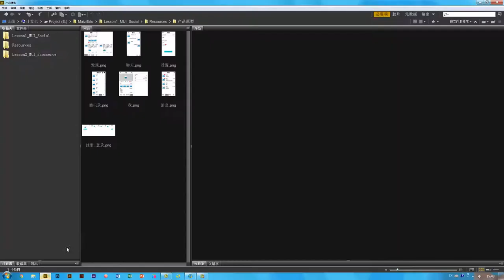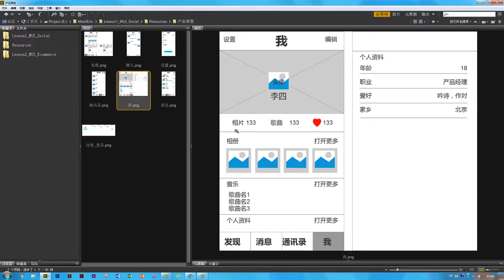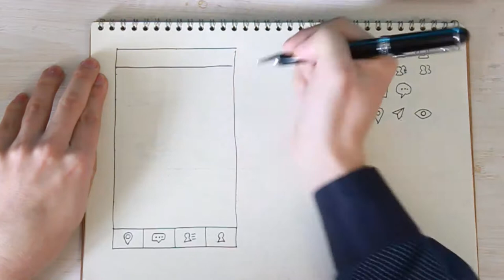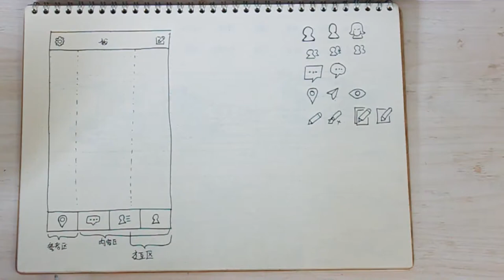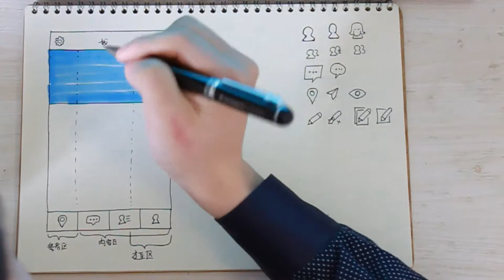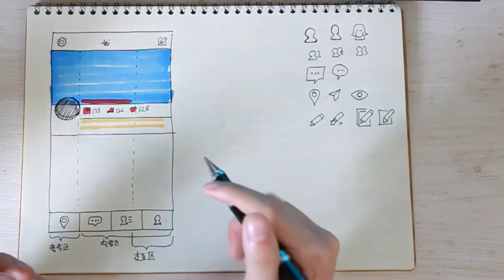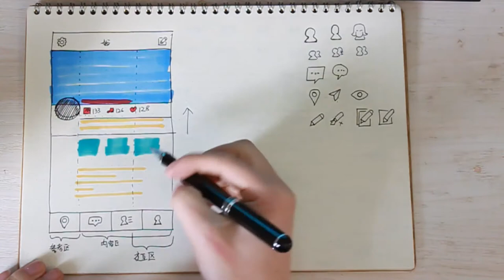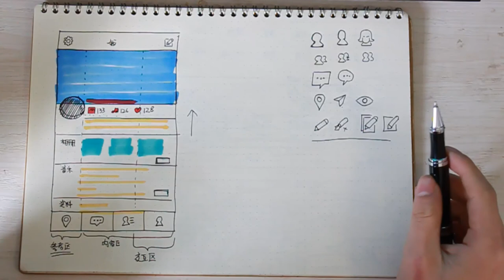MUI项目实训 社交APP的设计2 视觉重构